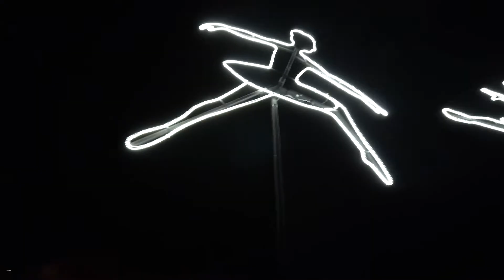solo ballerina sequence